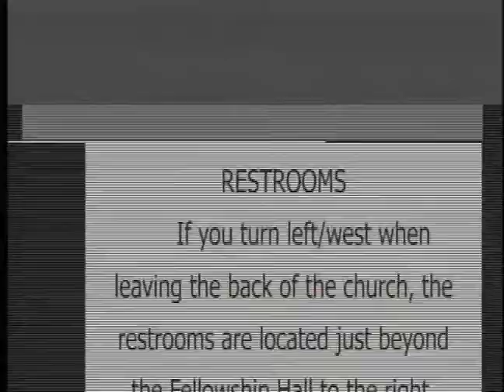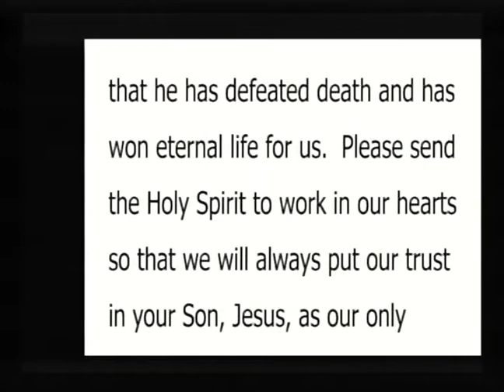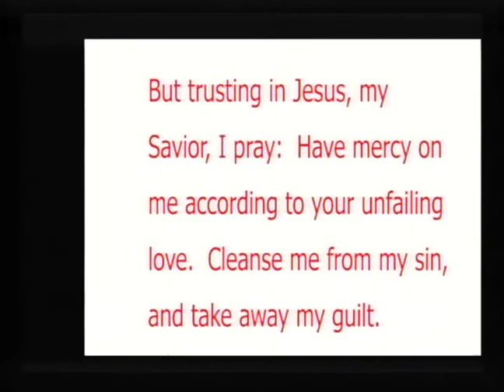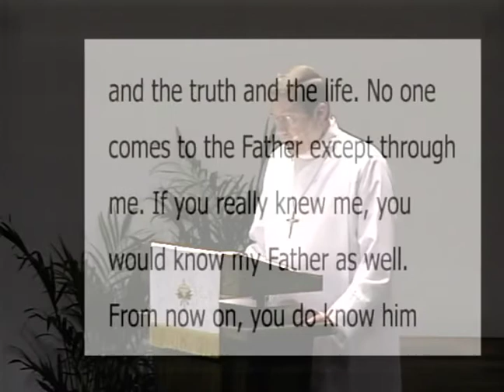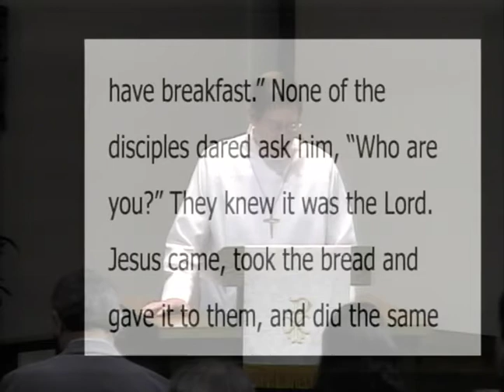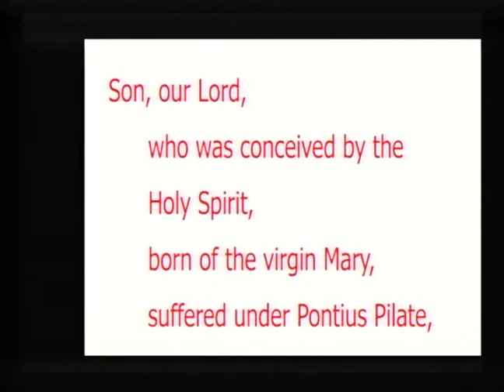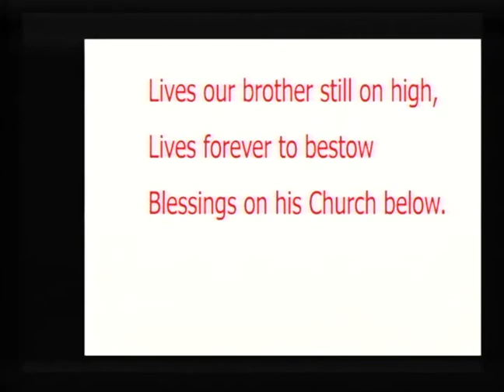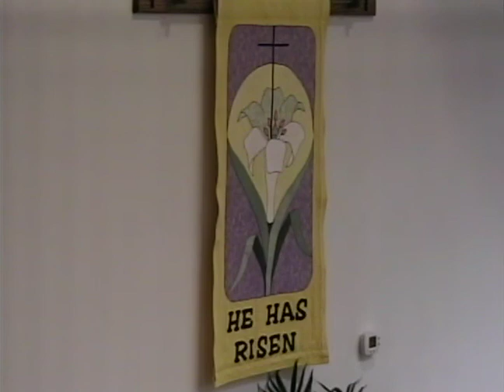The Third Sunday of Easter